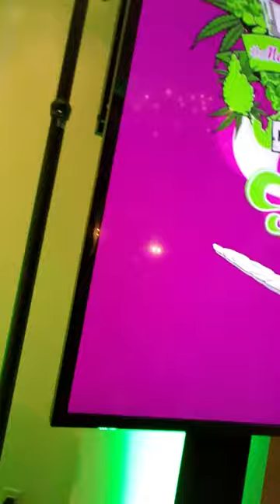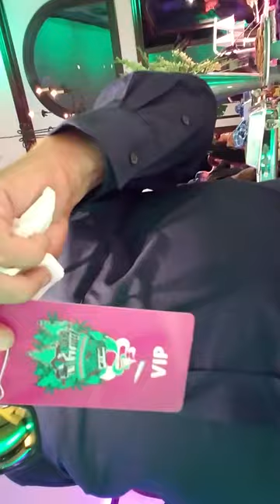BREAKING ALL THE RULES